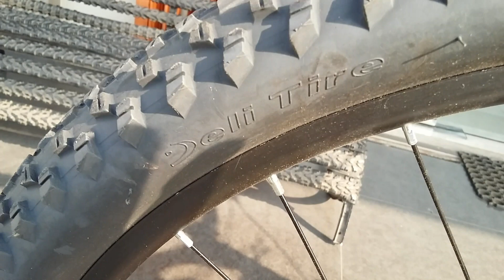Thrill Fervent T120 3.0 2019 St Gry/Blk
New Colour Fervent T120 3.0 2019 Satin Grey/Black Red